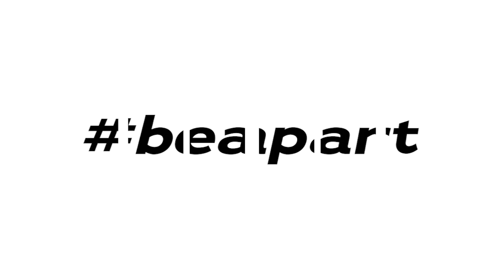Imageclip Rodel Austria - Youngsters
Der ÖRV Imageclip unserer Nachwuchs-Rodler vom Bundesleistungszentrum - Rodeln. So lernen unsere Youngsters das Rodel - ABC.